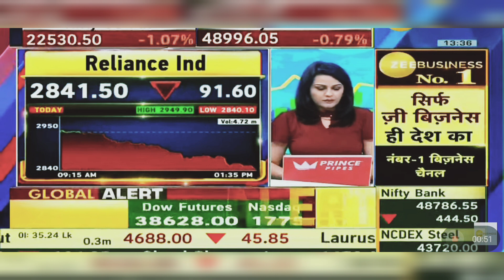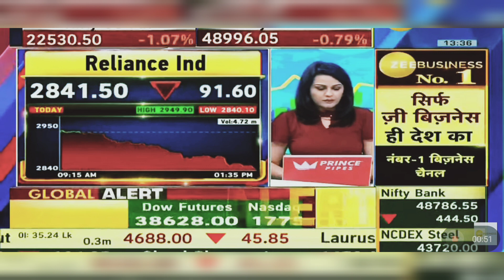Reliance Industries Share Latest News Today: Reliance Industries Share News Today | 3rd May 2024